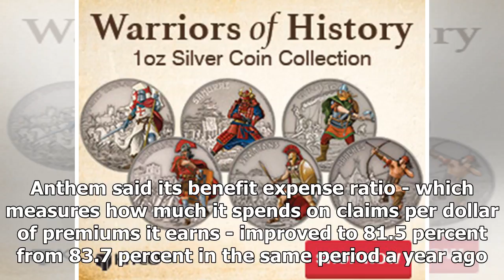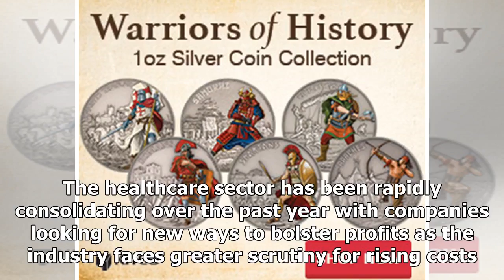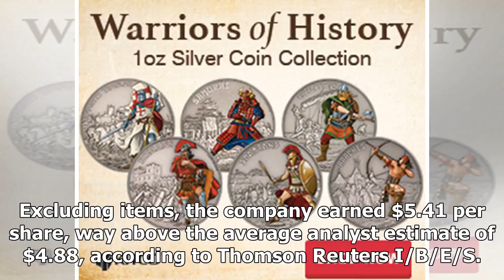Breaking News | Anthem profit beats on lower medical costs; raises forecast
(Reuters) - Anthem Inc (ANTM.N) reported a stronger-than-expected first- quarter profit on Wednesday as it kept a tight leash on medical costs, prompting the health insurer to raise its full-year profit forecast. Shares in the company, which halved the number of markets where it will offer Obamacare individual plans in 2018, rose 1.3 percent in morning trading. Anthem was able to hold medical costs down across all of its segments, and said its reduced Obamacare footprint helped. It said it had 7...